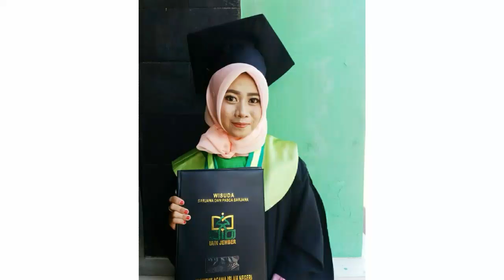Happy Graduation ....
IG Liya Beauty Make up

Selamat hari wisuda teman teman .
Terimakasih sudah percaya make up sama liya .

Music [ Kpop Nocopyright Music ] BTS - GOGO IA0